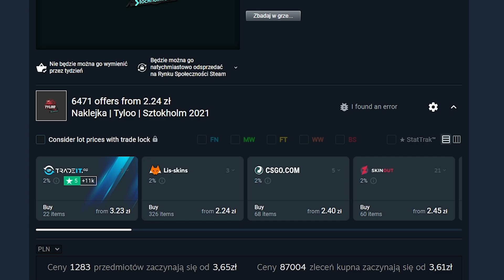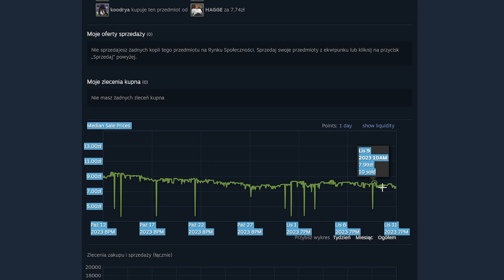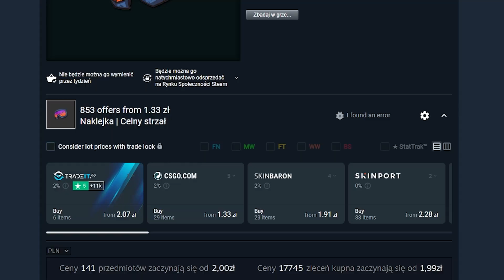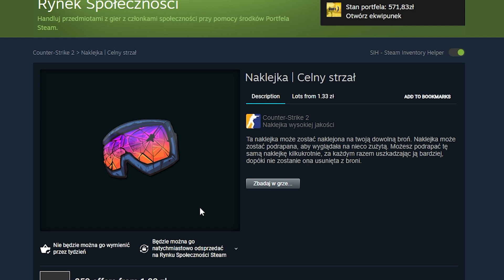W Co Zainwestować 100 zł w Listopadzie - Inwestowanie w CS2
Tytuł: W Co Zainwestować 100 zł w Listopadzie - Inwestowanie w CS2

Siemano, dziś pokażę wam przykładowe inwestycję które można poczynić w listopadzie za 100 zł, zrobię liste i do każdego itemu który się w niej znajdzie dodam kilka zdań, dlaczego uważam ze to dobry zakup